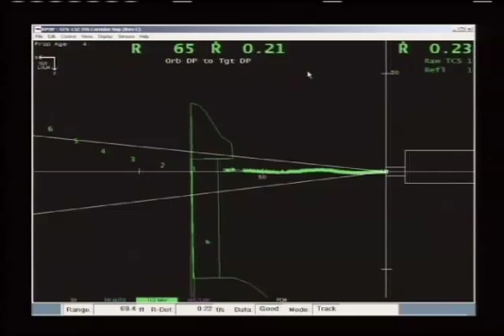Atlantis Undocks After Week's Stay at Station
The six STS-132 crew members continued preparations for their return to Earth as space shuttle Atlantis undocked from the International Space Station. Commander Ken Ham, Pilot Tony Antonelli and Mission Specialists Garrett Reisman, Steve Bowen, Mike Good and Piers Sellers are scheduled to land on Wednesday, May 26, concluding their 12-day mission and the 32nd and final flight of the Atlantis orbiter.